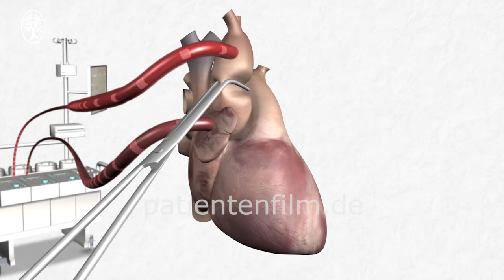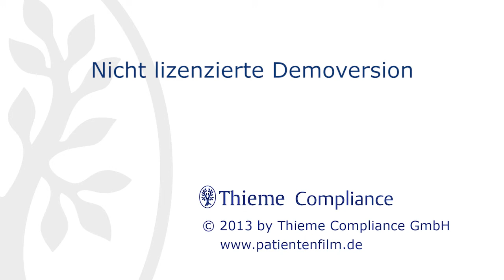Minimalinvasiver Ersatz der Aortenklappe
Dies ist der Trailer zum Film "Minimalinvasiver Ersatz der Aortenklappe".

Dieser Patientenaufklärungsfilm beschreibt den minimalinvasiven Ersatz der Aortenklappe. Für den Zugang zum Herzen wird dabei nur der obere Anteil des Brustbeins durchtrennt. Der Vorteil gegenüber der vollständigen Brustbeindurchtrennung besteht  in der kleineren, schneller heilenden Wundfläche und vor allem in der erhaltenen Stabilität des Brustkorbs. Aufbau und stenotische Erkrankung der Aortenklappe sowie die Operation werden mit 3D-Animationen dargestellt.